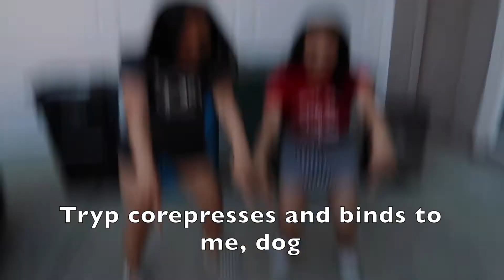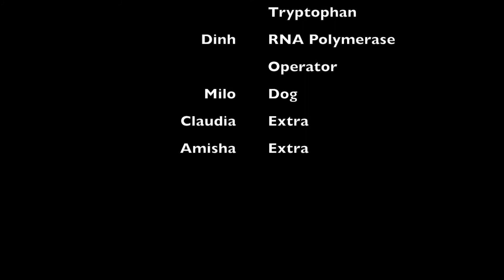Operon Song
AP Biology Final Project
The topics that are covered in the video are the LAC and TRP operons.
Song: "God's Plan"
Artist: Drake
Reece, Jane B., and Neil A. Campbell. Campbell Biology. 10th ed., Benjamin Cummings, 2014.
Keiser, Gary. “BIOL 230 Lecture Guide.” Doc Kaiser's Microbiology Website, Creative Commons, Nov. 2014, faculty.ccbcmd.edu/courses/bio141/lecguide/unit2/regulation/u4fg4b2.html.